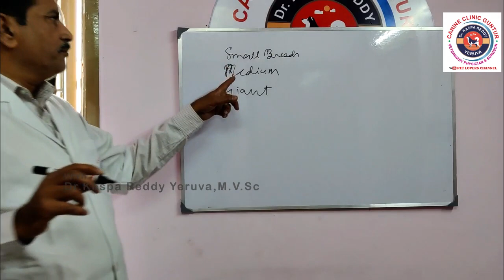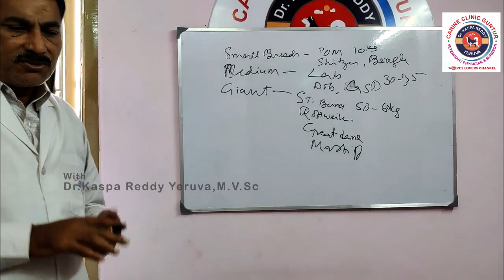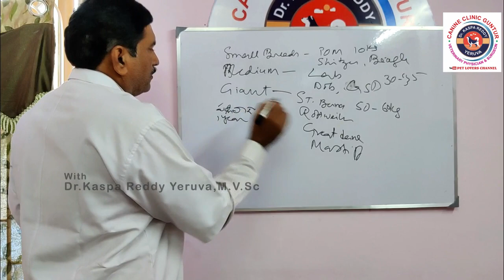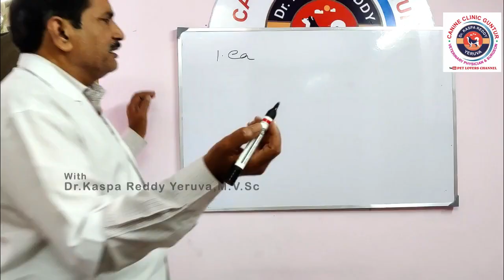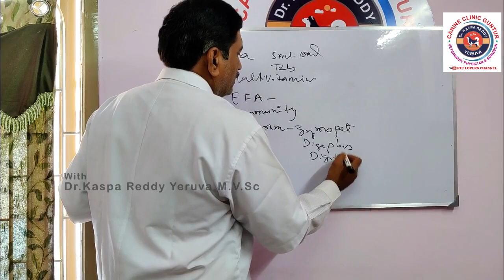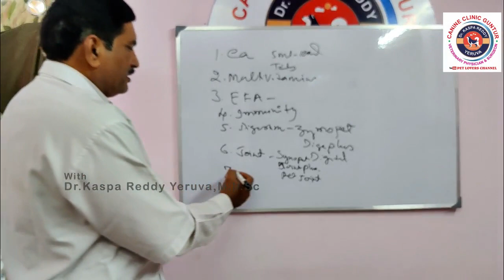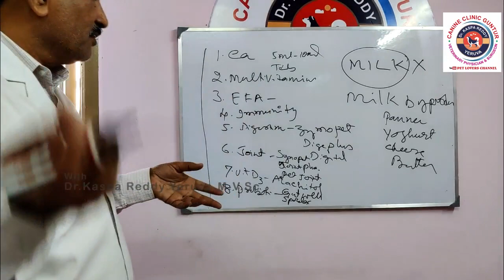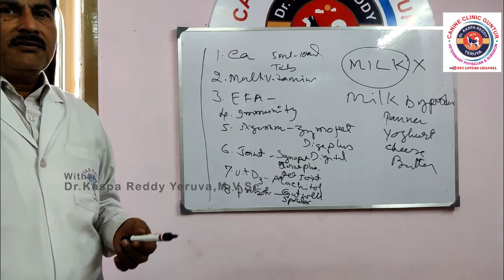How to TAKE CARE of a PUPPY? || How to take care of a new puppy || puppy caring tips in Telugu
How to TAKE CARE of a PUPPY? || How to take care of a new puppy || puppy caring tips in telug

Here is the COMPLETE GUIDE to TAKE CARE of your puppy in simple steps explained by Dr. kaspa Reddy Yerva. this video clearly explained about how to take care of new born puppies and lazy dogs the tips to follow.